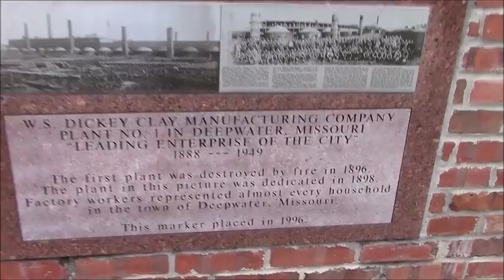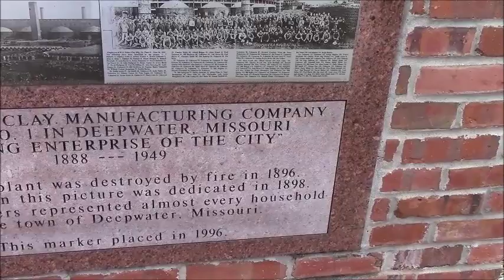Holiday in Missouri!...So, What Happened to Deepwater Anyways?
Plain and simple. The loss of the William Dickey Clay Tile Manufacturing Company, after the plant burned down was the first stroke of bad fortune that started to bring down Deepwater. Then, when the Truman Lake Reservoir came into being, half of the town was to go under water.